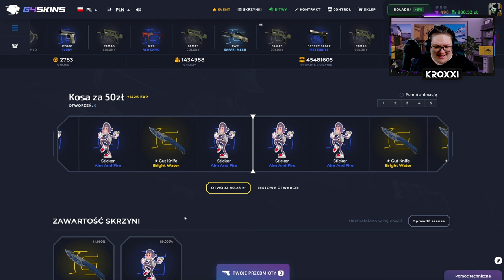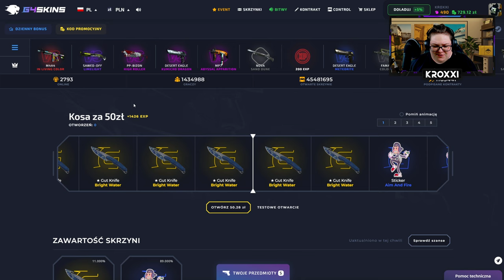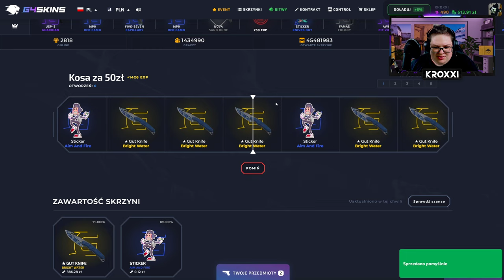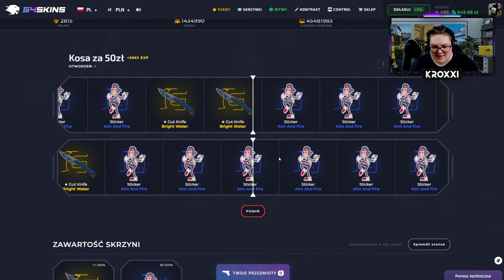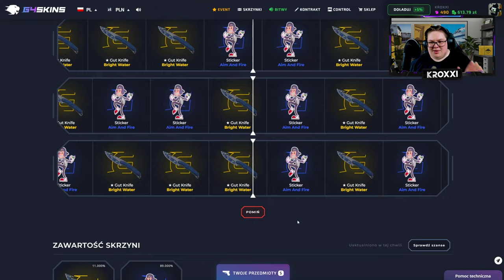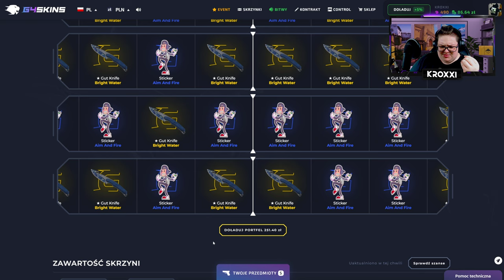😱 OD 50 ZŁ do KOSY - TRAFIŁEM KOSĘ! 🤑 | G4SKINS 💸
●▬▬▬▬▬▬▬▬▬▬▬▬▬๑۩۞۩๑.▬▬▬▬▬▬▬▬▬▬▬▬●
●▬▬▬▬▬▬▬▬▬▬▬▬▬๑۩۞۩๑.▬▬▬▬▬▬▬▬▬▬▬▬●